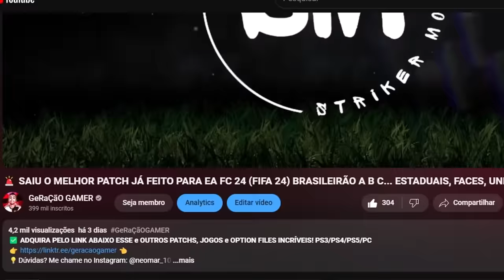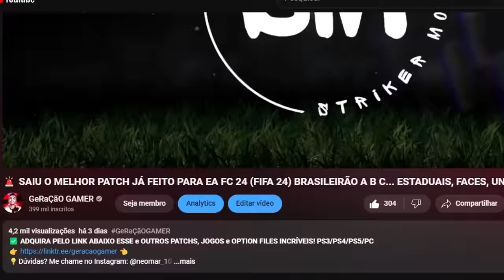QUAL ESCOLHER? 3 TIMES DA 1° DIVISÃO QUEREM MAIKÃO!! - Modo Carreira Goleiro #3 | EA FC 24 com PATCH